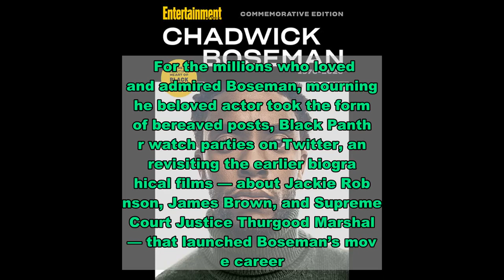EW celebrates the life and work of Chadwick Boseman in new commemorative edition